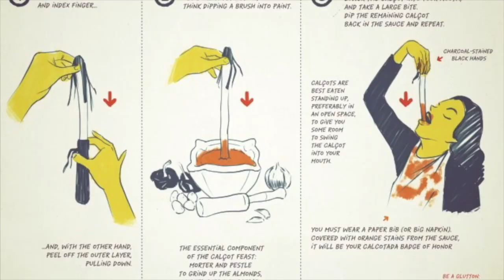Cocinar calçots en casa | Calçots al horno y tortilla de calçots || Orden, papel y tijera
Aquí puedes ver los productos que suelo recomendar en mis vídeos:

Música del editor iMovie y de la biblioteca de Youtube